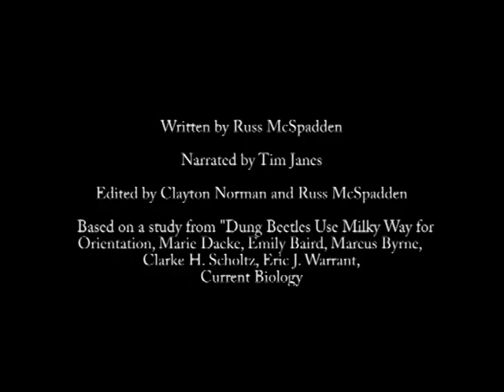Wild & Weird: Dung Beetles, Celestial Navigators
Wild & Weird: Dung Beetles Use Milky Way to Navigate

Just when you thought the dung beetle -- which spends most of its time rolling balls of feces around -- couldn't get any odder, a new study claims these critters actually use the heavens to steer that valuable excrement through the night.

In a paper published in Current Biology, a team of researchers offered the first bit of evidence for insect star-mapping -- and the first evidence of Milky Way mapping in any animal.

So the next time you look up at the vastness of the stars and ponder your place in the heavens, you can rest assured that you are not alone. The dung beetle is also pondering its place in this wild-and-weird universe -- or rather, the place of its precious dung ball.